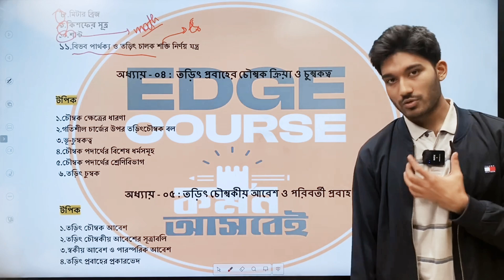মেডিকেল অ্যাডমিশন রোড ম্যাপ পদার্থ বিজ্ঞান অধ্যায় - ০৪ থেকে যেসব টপিক পড়বে।